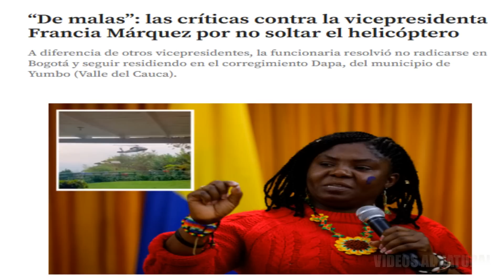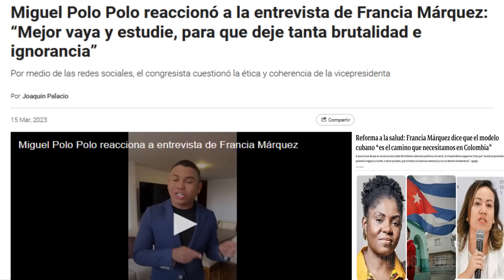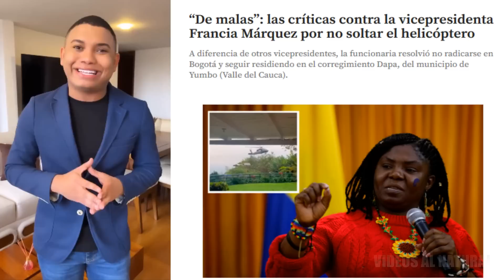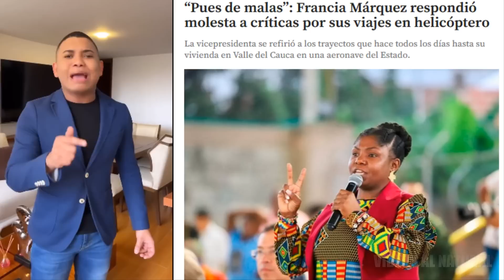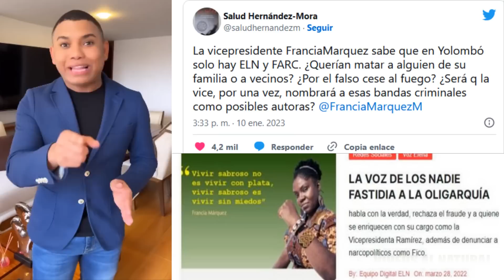ASI DESPLUMO POLO POLO A FRANCIA MARQUEZ “DEJE DE DECIR BRUTALIDADES”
Sigue dando que hablar la entrevista hecha por Vicky Dávila a la vicepresidente Francia Márquez en el siguiente video vea la contundente reacción del congresista Miguel Polo Polo